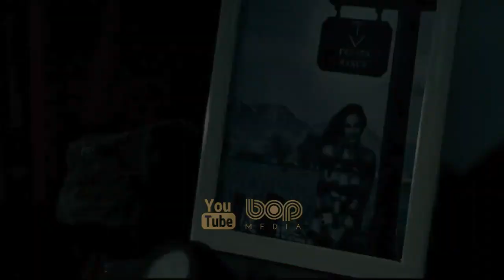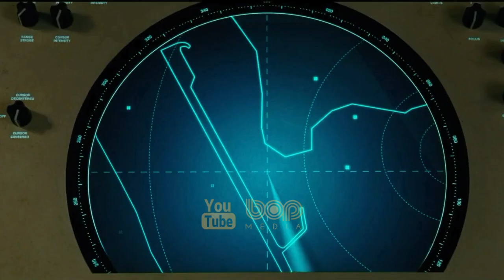فیلم سینمایی زن شگفت انگیز ۲ دوبله فارسی ۲۰۲۱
در زمان حال و بعد از اتفاقات بتمن در برابر سوپرمن: طلوع عدالت، پرنسس دایانا که در پاریس به سر می‌برد از طرف بروس وین عکس قدیمی‌اش را که مربوط به جنگ جهانی اول بود دریافت می‌کند و با دیدن عکس شروع به مرور خاطرات خود می‌کند. پرنسس دایانا تنها کودک جزیره تمیسکیرا است که به همراه گروهی از زنان قبیله آمازون که همگی جنگجویانی ماهر هستند، زندگی می‌کند. دایانا بسیار در مورد آموختن نبردهای رزمی کنجکاو است و مدام به مادر خود یعنی ملکه هیپولیتا که رهبر آمازون نیز هست اصرار می‌کند که بگذارد او فنون رزمی را یاد بگیرد؛ اما مادرش با این کار مخالف است. در مقابل خالهٔ دایانا یعنی ژنرال آنتیوپ می‌خواهد به دایانا جنگیدن را بیاموزد. این کار اگر چه در ابتدا با مخالفت هیپولیتا مواجه می‌شود، اما با اصرار دایانا او قبول می‌کند و دایانا زیر نظر خاله خود شروع به تمرین می‌کند.

Diana must contend with a work colleague and businessman, whose desire for extreme wealth sends the world down a path of destruction, after an ancient artifact that grants wishes goes missing.